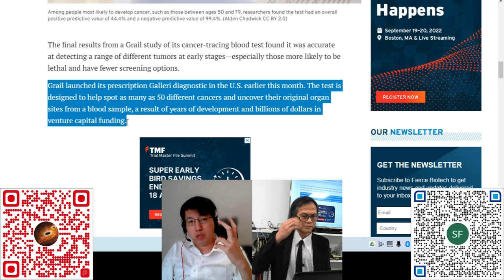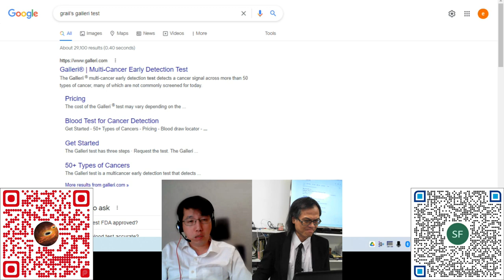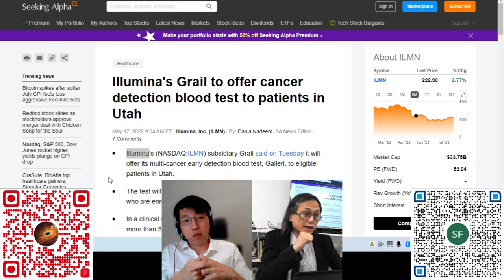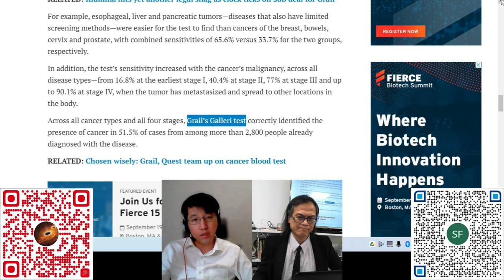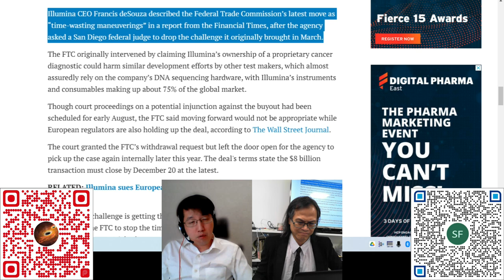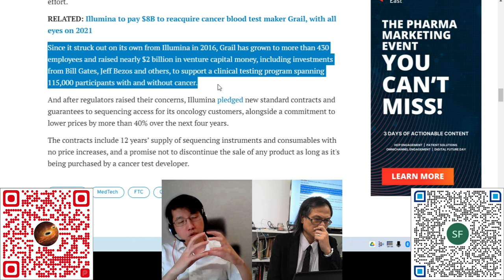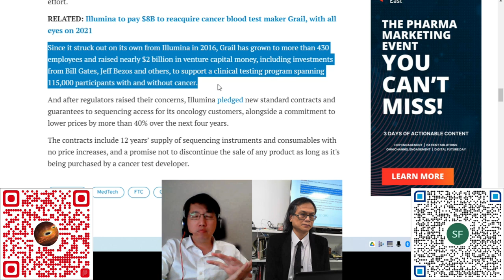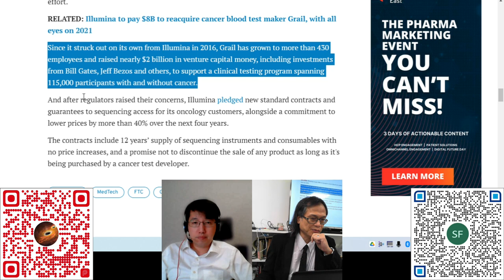科學新知 20220811 Part 4 - 美國藥廠開發透過驗血驗出各種癌細胞方法